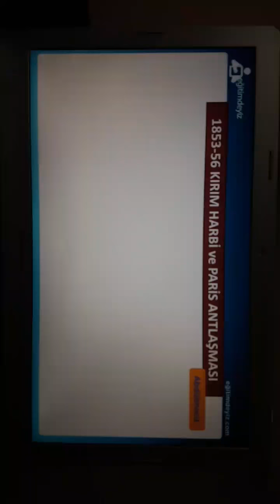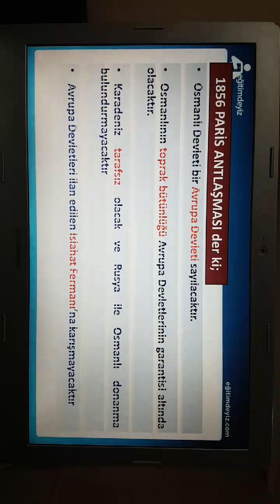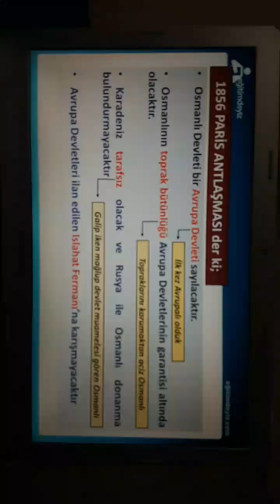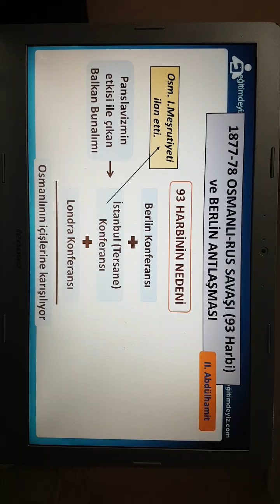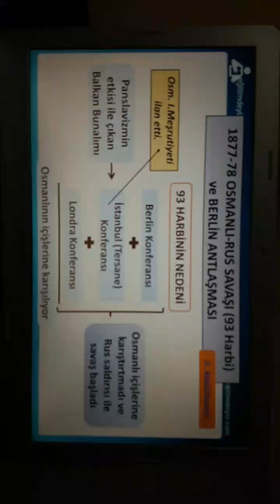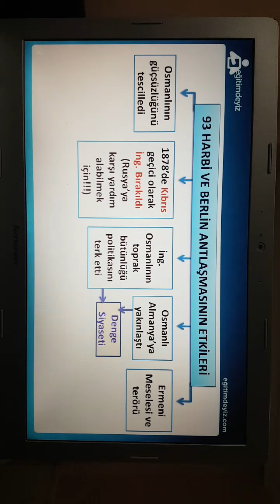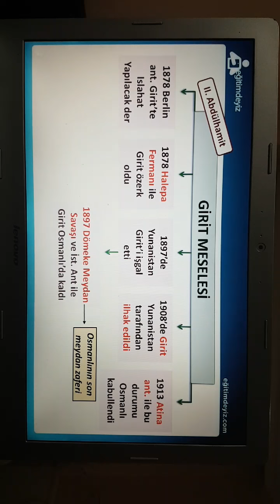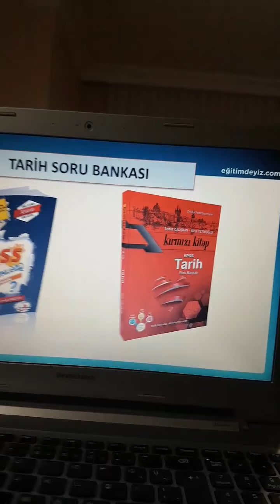9-19.yy Osmanlı Siyasi Tarihi Konu Anlatımı 2